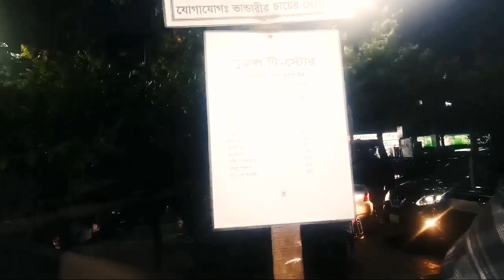পান্থপথে স্টিট ফুড কেমন,, এ কি করলেন রায়হান দেখে আসুন রায়হান এর কান্ড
আমাদের ভিডিও কেমন লেগেছে অবশ্যই জানাবেন কোন ভুল হলে ক্ষমা করবেন
এভং আমরাা সে ভুল  গুলো সুুুধ্রএ ধ নিব